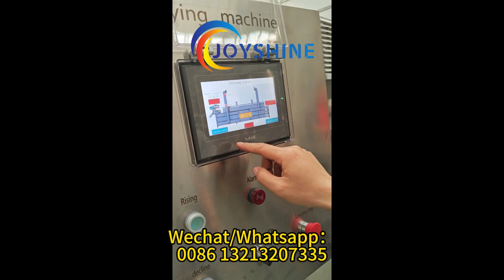Continuous fryer with touch screen